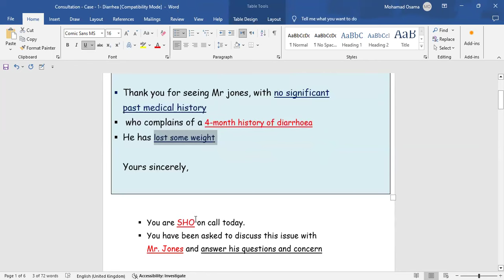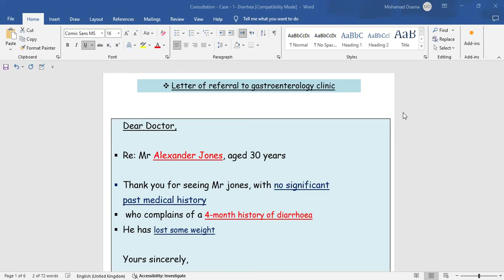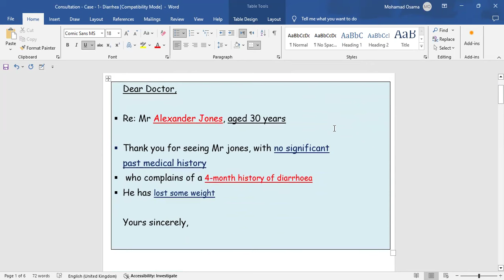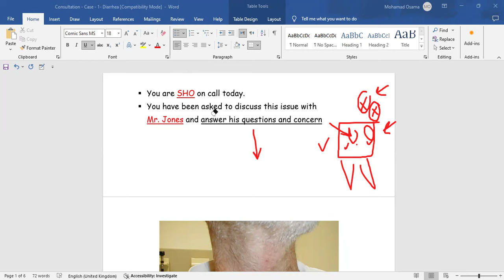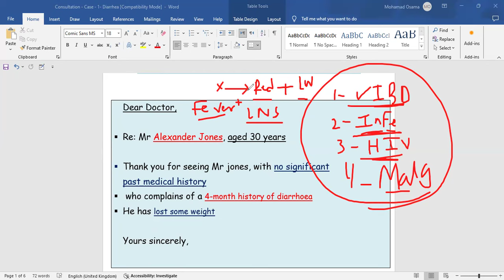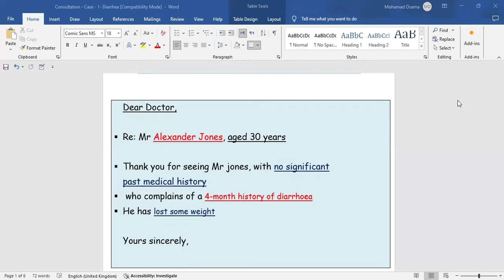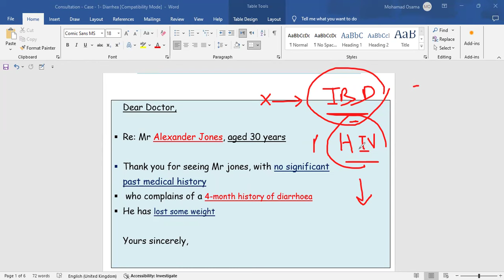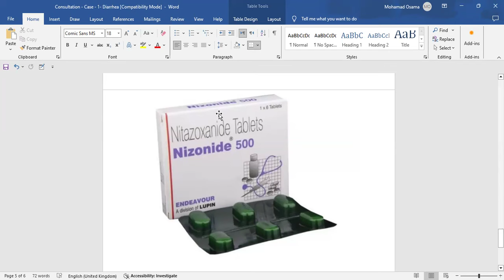New Mrcp paces - Consultation station - Diarrhea - Dr.Mohamed Osama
Telegram Channels